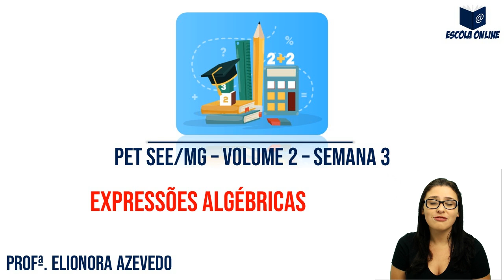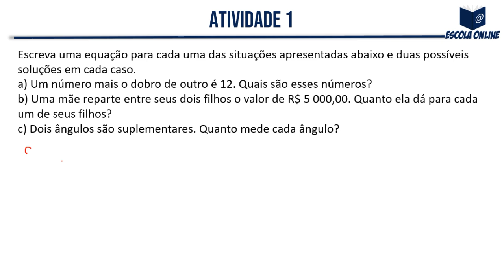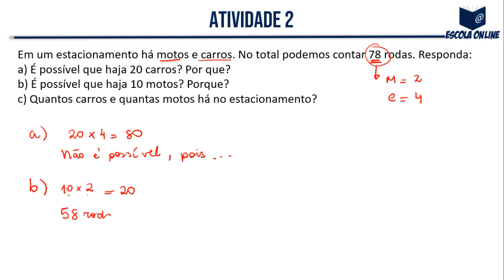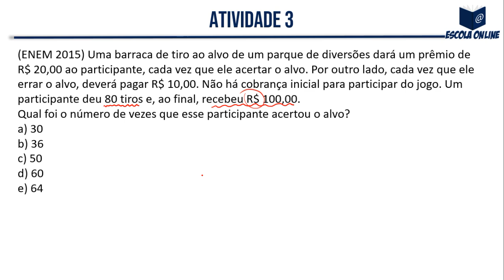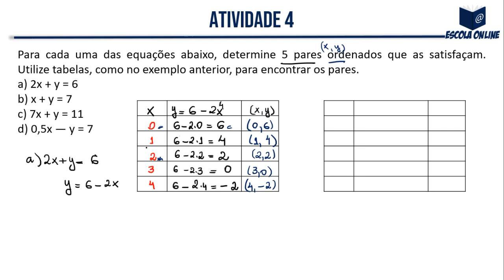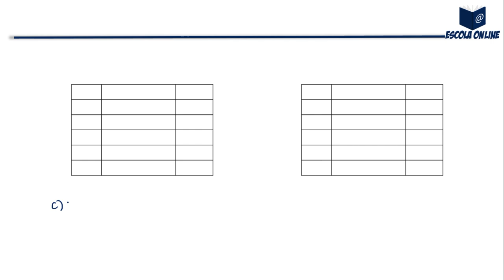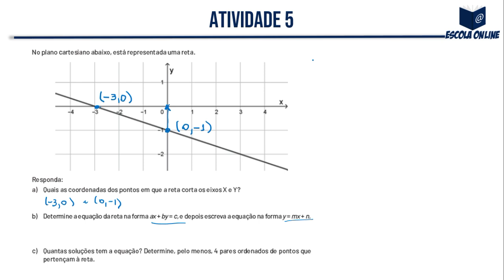Resolução do PET SEE/MG 1º ano EM | Volume 2 | Semana 3 | Parte 1 de 2 | Matemática | Profª Elionora